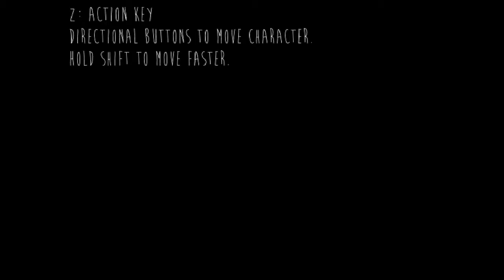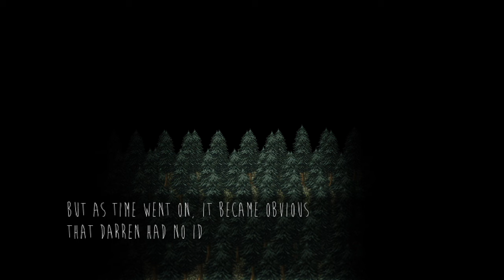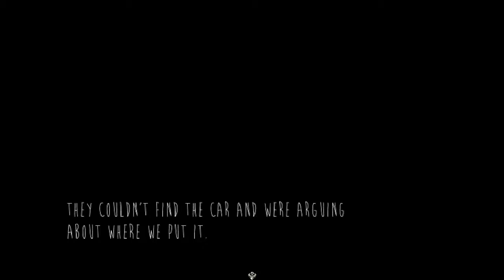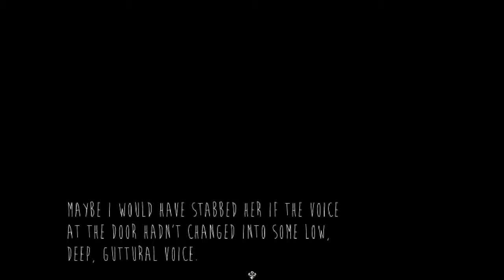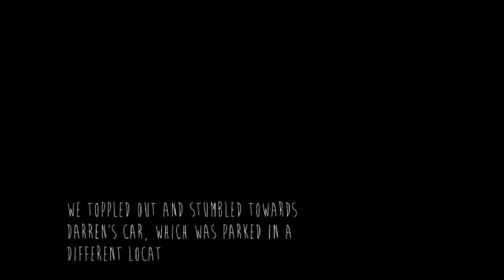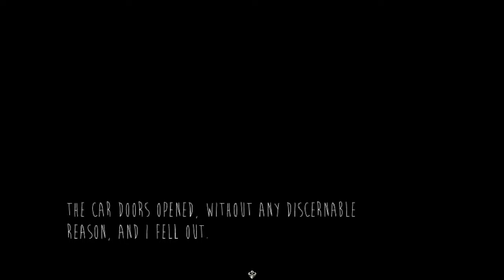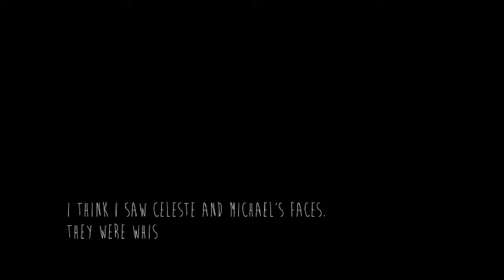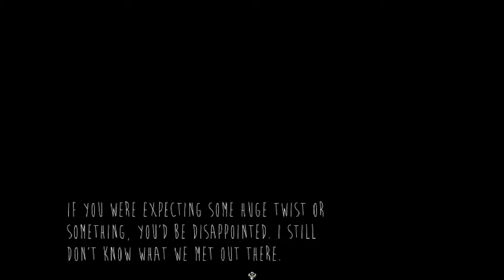Skinwalker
Game: Skinwalker
We really do owe a lot to this vgperson, don't we?